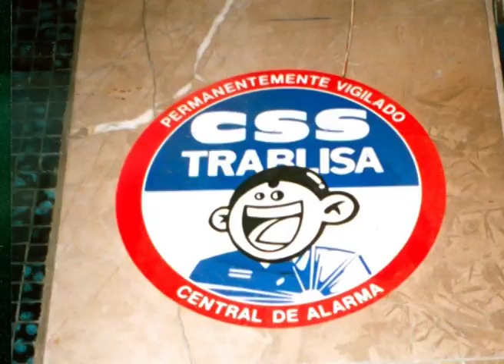HOCK el DOCUMENTAL trailer 1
Trailer de "HOCK El Documental" de alambiQue. Entrevista realizada en 2010. Documental del grafitero mallorquín Hock.